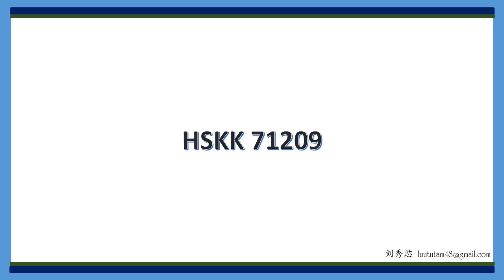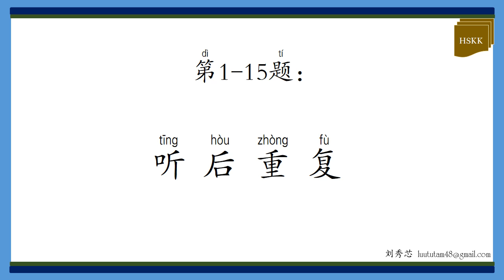HSKK 71209 1 15